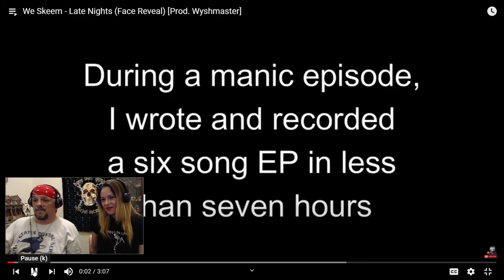Skeem is singing, not Skeeming! couple reacts to We Skeem "Late nights"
Do you think he could be a crooner, Y'all?